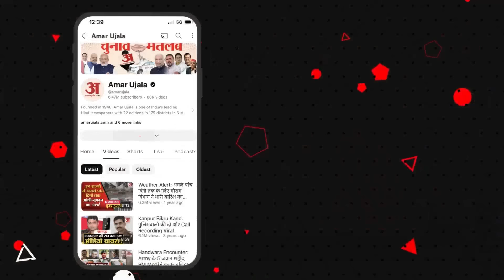Lok Sabha Speaker Election: Om Birla को चुनौती देने वाले K. Suresh जानते हैं? | NDA | INDIA Alliance